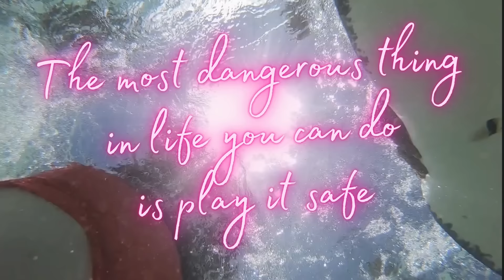20 Travel Essentials under $10 | Summer 2024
ITEMS FEATURED IN THIS VIDEO:

Sewing kit
Travel razor
Bright Toiletry bottle set
Collapsible toiletry bottle set
10x/1x Light up compact
Neutrogena make up remover wipes
Face wash dry cloths
Tide pen
Tide laundry soap packets
Small tech bag
Make up & Toiletry bag
Packing cube set
White & blk Compression Packing cubes
Packable backpack
Perilogics Phone Clamp
Pill case
RFID Card holder
Sleep eye mask
Passport wallet
Luggage scale
Small carabiner clips

Try Audible (all you can listen podcasts, audio books and more!)
Create an Amazon Small Business account

TEMU: Download the TEMU App to get a $100 Coupon Bundle or search my code【dkm2536】on Temu App to claim.

MY MEASURMENTS ARE:
HEIGHT: 5' 8"
HIPS: 63"
WAIST: 52"
 BUST: 46C
TYPICALLY A SIZE 24 IN JEANS - 3X IN LEGGINGS - 3X IN MOST TOPS. DRESSES ARE USUALLY A 3X. I DO SIZE UP FOR BRANDS LIKE SHEIN.